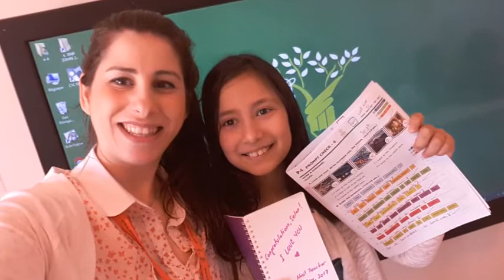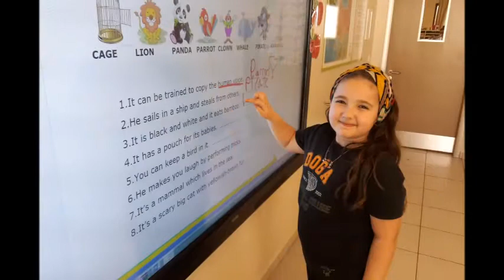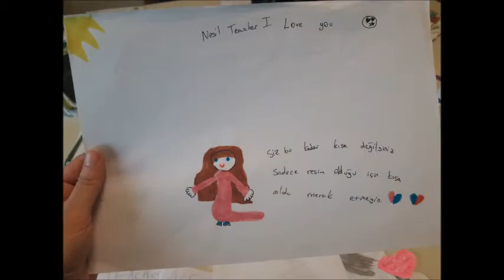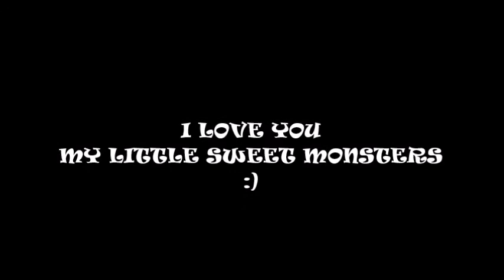Sancaktepe Doga Schools P4 Photo Show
My little sweeties :)